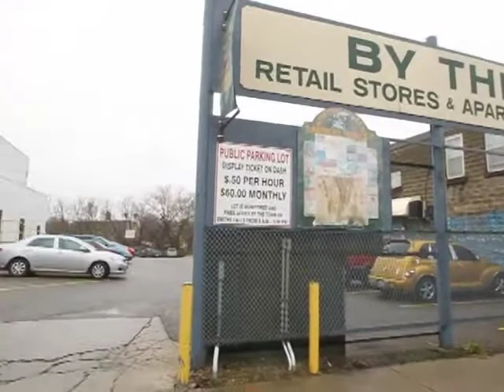Curtain closes on Premier Cinemas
Lyz Plant is disappointed that Premier Cinemas, the only movie theatre in Smiths Falls, will be sold this week and torn down.